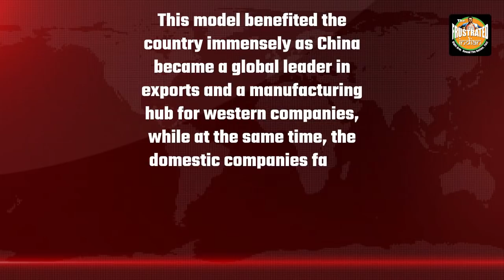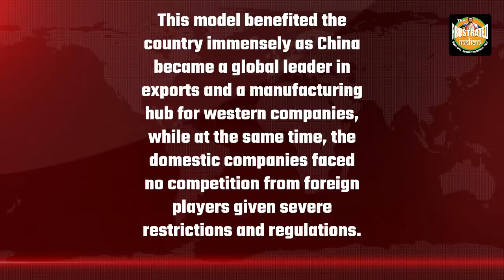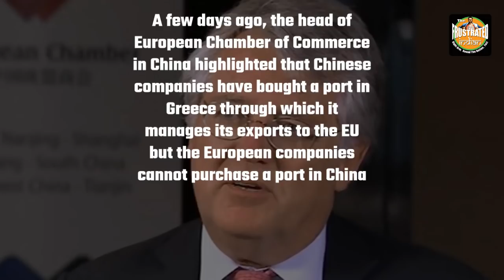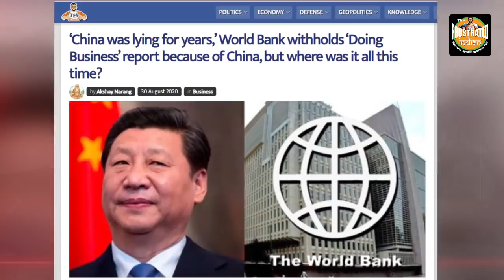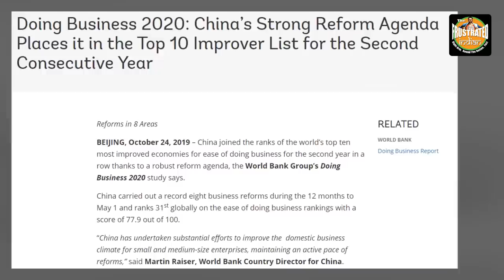China’s closed economy has left it at the mercy of the free world